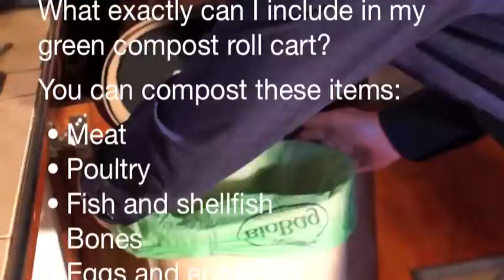Kitchen Compost Caddy